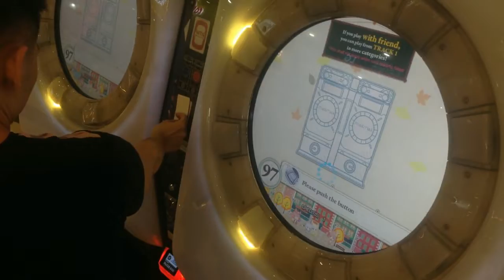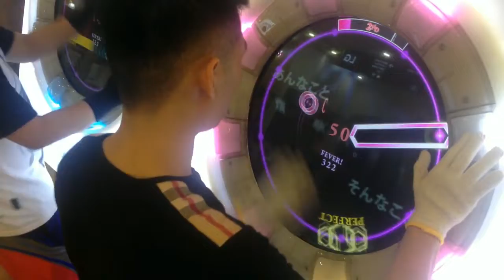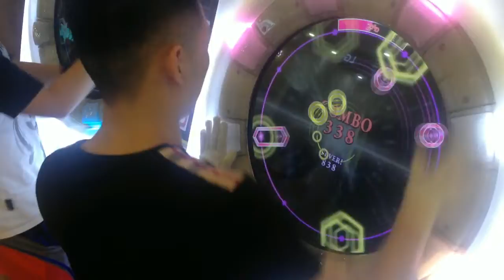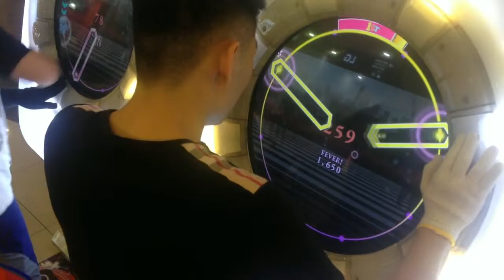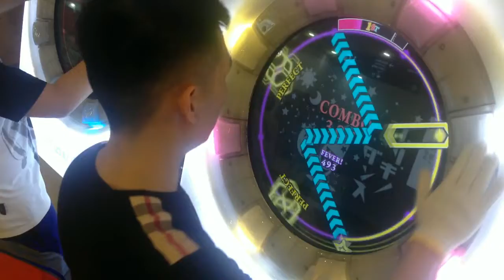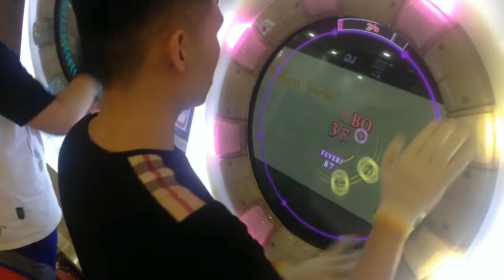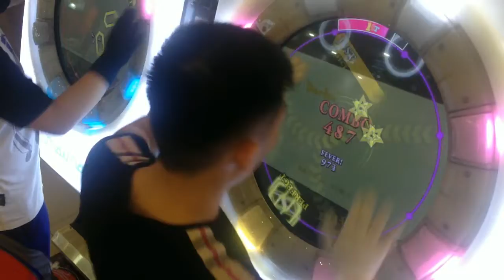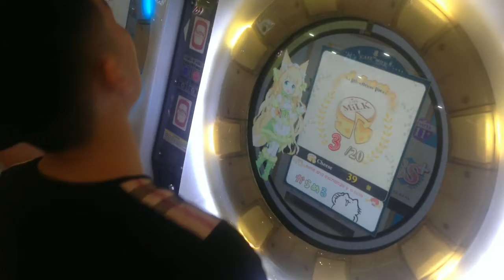[MaiMai MiLK+] Dokuru *1st / 2nd / 4th on the 07-08-2018 New Track List* Re:MSTs / MST 1st Tries